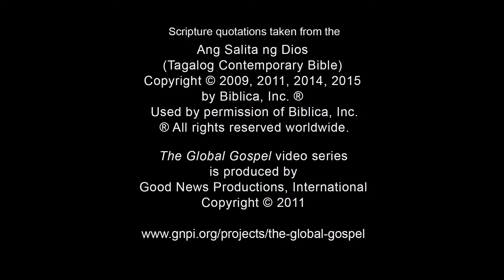065 - Maria at Marta (Tagalog)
Scripture Reference: Lucas 10: 38-42
Sinabi ni Jesus kay Marta, ang pagsunod sa Kanya ang pinakamahalaga sa buhay.

Tanong 1: Bakit minsan hindi ang puspusang pagtatrabaho para kay Jesus ang gusto Niyang gawin natin?

Tanong 2: Mas katulad mo ba si Maria o si Marta? Bakit?

Tanong 3: Ano ang hindi natin napapansin kapag mas pinapahalagahan natin ang trabaho sa halip na mga relasyon? Anong mga hakbang ang pwede nating gawin para itama ito?